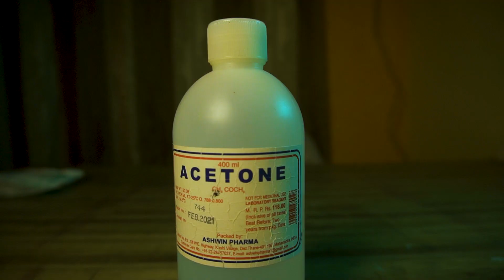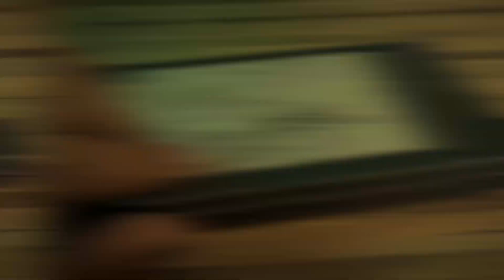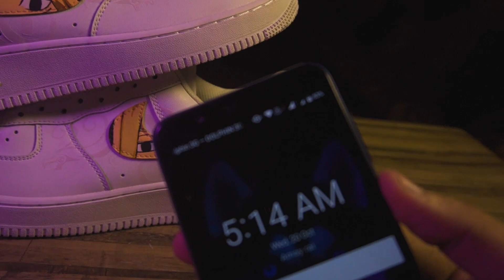Tokyo Revengers custom Air force 1| Custom shoes.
Tokyo revengers custom Air force 1.
Custom air force 1.
Customizing Nike air force 1 shoes.

use of leather paints is very important for shoes custom if you acrylic colours it wont be as durable as leather paints.